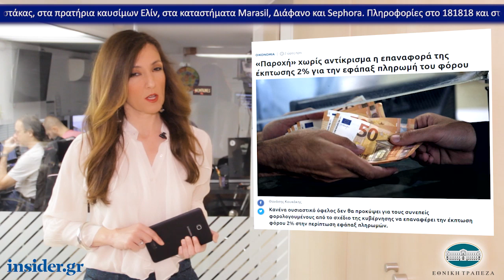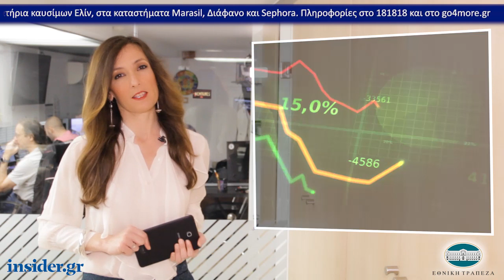Η οικονομία σε 1' από το insider.gr - 25/4/2019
-«Παροχή» χωρίς αντίκρισμα η επαναφορά της έκπτωσης 2% για την εφάπαξ πληρωμή του φόρου

-«Πονοκέφαλος» για τις τράπεζες τα χρέη της ΔΕΗ

-ΤΕΜΕΣ και Grivalia αλλάζουν τις ακτές της Βούλας – Επενδύσεις 15 εκατ. ευρώ